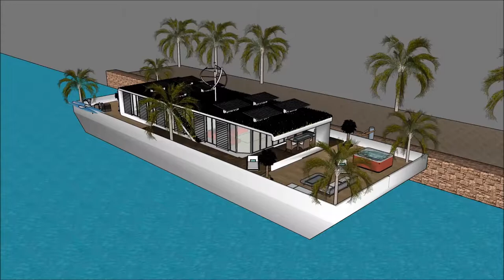DAR MALTA HOME ARKITETTURA PERIT SKETCHUP DAR DGĦAJSA PROPRJETÀ IMMOBBLI PALAZZ FESTA PALAZZ MANSION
The floating house villa houseboatzania launching an innovative high-end luxury yacht floating house villa mansion home design potentially as a display of exhibition of the DAR MALTA HOME ARKITETTURA PERIT SKETCHUP DAR DGĦAJSA PROPRJETÀ IMMOBBLI PALAZZ FESTA PALAZZ MANSION.

The collection of the Floating house villa houseboatzania concept of @DAR MALTA HOME ARKITETTURA PERIT SKETCHUP DAR DGĦAJSA PROPRJETÀ IMMOBBLI PALAZZ FESTA PALAZZ MANSION consists of high luxury and architectural art pieces in minimalism combined with living on the waterfront of the harbour.

The floating house villa mansion yacht design has the basis to sustain living with high standards and contemporary structural design DAR MALTA HOME ARKITETTURA PERIT SKETCHUP DAR DGĦAJSA PROPRJETÀ IMMOBBLI PALAZZ FESTA PALAZZ MANSION with numerous of prospects for excessive living and celebrating the desire of life worldwide: